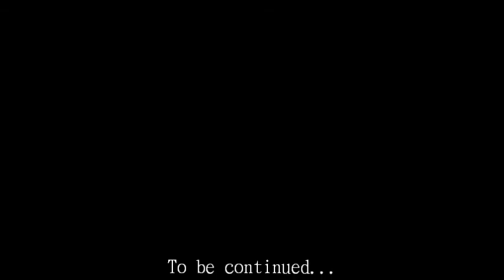SkyRoam Ep. 28: WABBAJACK!!!!!!111one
After being repeatedly pestered by a servant, Buttercup decides to get him out of her hair by finding his Master in the Blue Palace.  She returns with something for her trouble, The Wabbajack Staff!